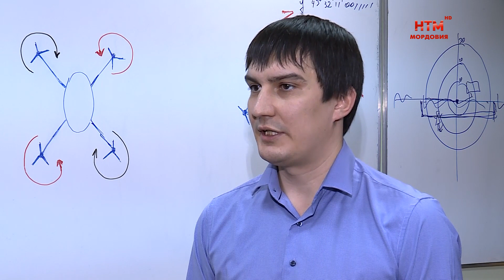В Мордовии начали подготовку операторов дронов.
Беспилотники прочно вошли в нашу жизнь, занимают всё новые ниши в разных отраслях народного хозяйства, помогают сделать более эффективными многие процессы. На необходимость подготовки квалифицированных операторов такой техники в своём Послании обратил внимание и Президент России Владимир Путин.  Сказано – сделано! В Мордовии начато обучение операторов дронов. Благодаря национальному проекту «Демография» для всех слушателей это совершенно бесплатно. Кто вошёл в их число и чему научатся будущие операторы, расскажут Михаил Мазанов и Александр Овчинников.